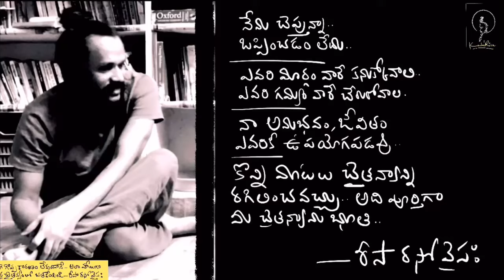ధ్యానానికి స్వేచ్ఛకు ఓషో చెప్పిన మూడు సూత్రాలు | 3 essentials to freedom Osho | Kanth’Risa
Meditation Osho book review